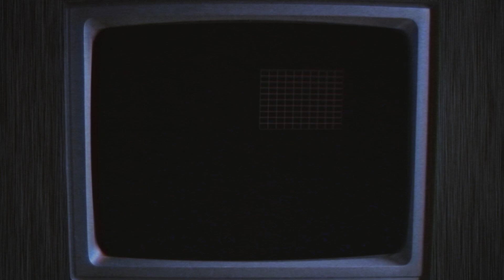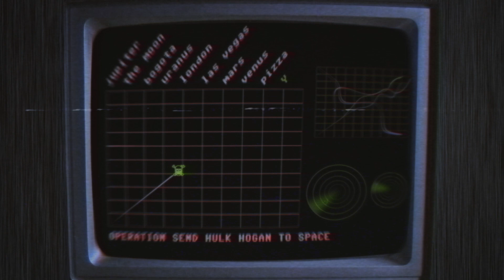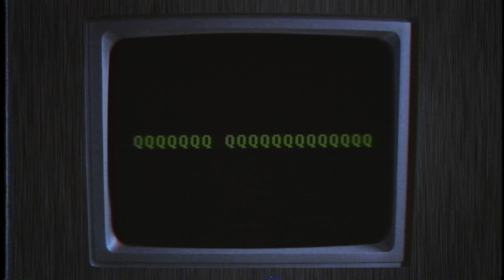Hulk Hogan's Booting Hyperspace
Found in my old vhs collection.
A movie inspired by the great works of sci-fi such as The Day After Tomorrow and National Treasure. Starring a Hulk Hogan pre-gawker sex tape reveal.

Soundtrack includes:
Spacebridge by Starforce
Careless Whisper by the one and only George Michael in this exclusive collab with the Hulkster.